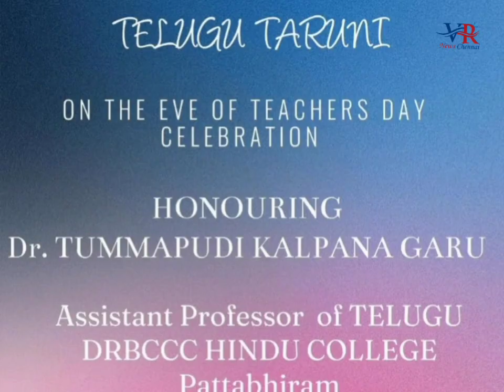డీఆర్బిసిసిసి హిందూ కళాశాల తెలుగు శాఖ సహాయాచార్యులు డాక్టర్ టి.కల్పన ను సత్కరించిన తెలుగు తరుణి